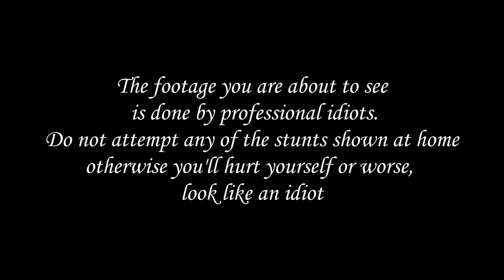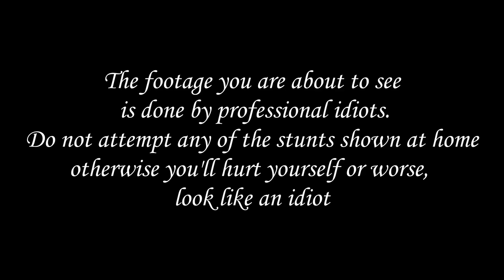Two Hunky Boys having a great time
Gropplers my hatred